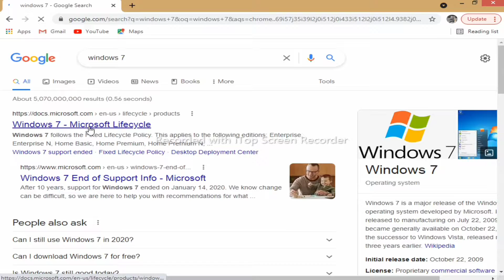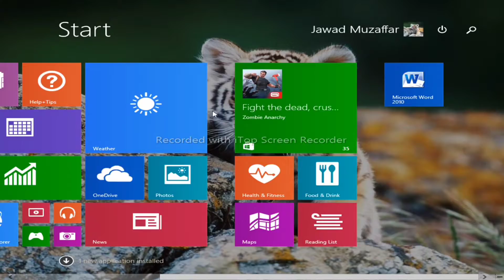End of life windows 7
It is very important to upgrade to windows 8 or 10 because windows 7 is outdated and support from Microsoft for windows 7 has ended and a lot of third party virus and malware now only virus is creating for windows 7 if you want to use windows 7 in 2022 you need to follow a few steps and tips you can also search on YouTube for this

how to disable windows 7 end of life notification
how to activate windows 7 after end of life
how to update windows 7 after end of life
windows 7 end of life iso
windows 7 end of life information
windows 7 end of life impact
windows 7 end of life issues
windows-7-end-of-life-support-information
windows 7 end of life what should i do
windows 7 and server 2008 r2 end of life
windows 7 end of life upgrade to windows 10 free
windows 7 end of life upgrade to windows 10
windows 7 and 8 end of lifewindows 7 download
windows 7 download for pc
windows 7 ultimate product key
windows 7 product key
windows 7 32 bit download
windows 7 activation key
windows 7 all drivers
windows 7 audio driver
windows 7 antivirus
windows 7 app download
windows 7 all versions
windows 7 apk
a windows 7 library
a windows 7 product key
a windows 7 usb/dvd download tool
a windows 7 crack
and windows 7 enterprise